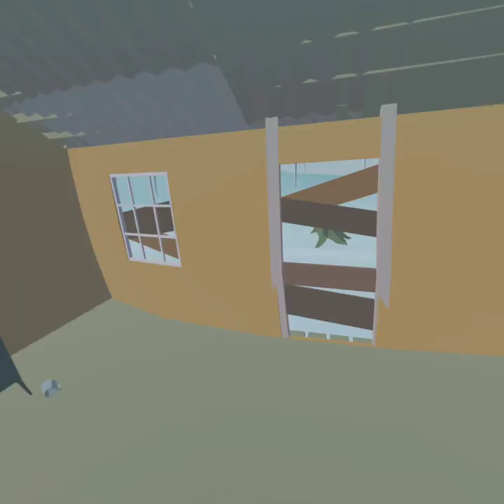Wayporting On Ice - A Better Timeboat Wayport Setup [The Under Presents]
Wayporting can be used to skip Sara and Thew's puzzles, as I have shown in my past speedrun. However, previously, this required returning to the overworld desert due to its immensely large, easily-accessible, mostly flat area. However, there's actually a faster and better place to perform this: Act 2 itself. The very end of Act 1 and Acts 2 and 3 have the Timeboat surrounded by a vast expanse of completely flat ice. Previously, this was dismissed, as going too far out results in the player being attacked by Tigers and booted from the Act; however, two strategies previously unused in speedrunning allow for easy, quick access to this previously unutilized expanse of land: telesprinting and scrunchpointing. With a scrunchpoint, you can instantaneously return to the boat without majorly affecting your waypoint, no matter how far out you are, and with telesprinting, you can get out incredibly far in an incredibly short amount of time. Here, I display this by setting a scrunchpoint on the boat, telesprinting out on the ice to an arbitrary point, setting a waypoint, and scrunchpointing back to the boat. Sure enough, the waypoint works, and I can even hop back and forth between the two points. This opens up a much wider range of areas to be wayported to much faster. But as it turns out, you don't even need to telesprint sometimes. It's possible to make it to a point that correlates to the end of Sara's puzzle (just barely outside the playable area) and back without any added movement glitches, because it's just that close. Here, I do just that, although I do use a scrunchpoint for a slight time save so I don't have to walk all the way back to the puzzle. This, at the very least, saves a substantial amount of time skipping Sara's puzzle, and may make wayporting past Thew's puzzle faster than solving it optimally, depending on how far away the end of Thew's puzzle is.